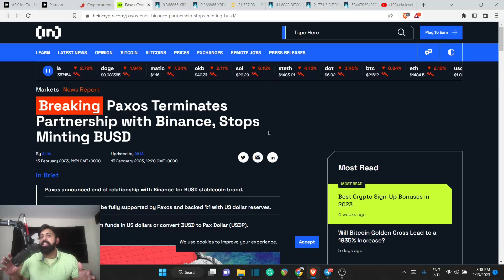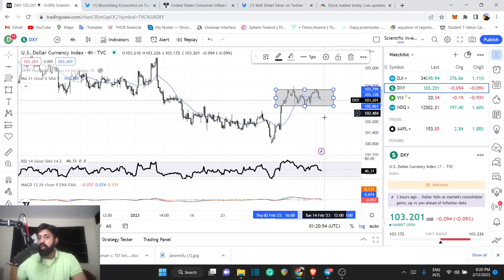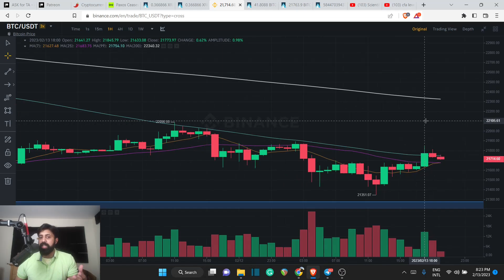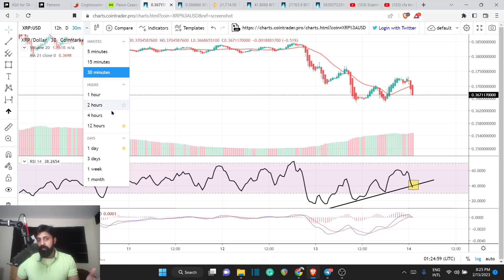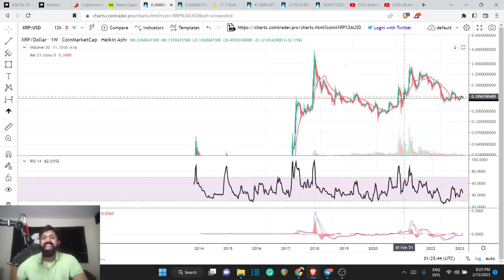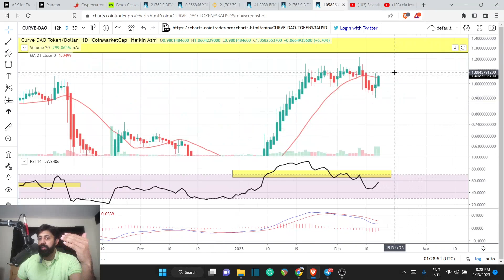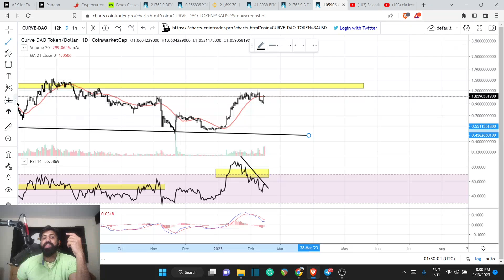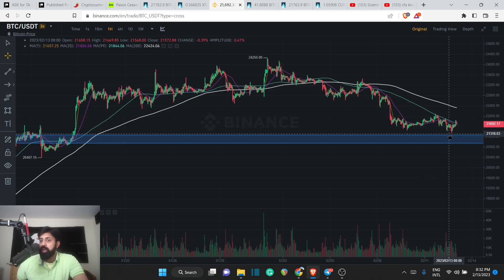SCARY NEWS FOR XRP HOLDERS WE MAY LOSE OUR GROUND STAY ALERT DURING THIS TIME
Further Reading